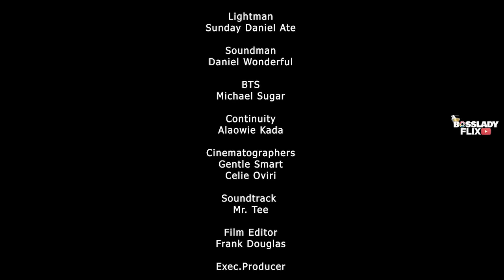AFTER DIVORCE, MAURICE SAM, ONYI ALEX AND BOLAJI OGUNMOLA, Nollywood movie 2024